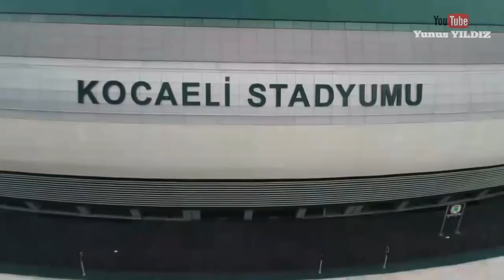37.000 KİŞİLİK KOCAELİ STADI BİTTİ! (DRONE ÇEKİM)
EURO 2024'E ADAY STADLARDAN BİRİ OLAN 37.000 KİŞİLİK KOCAELİ STADYUMU TAMAMLANDI. YETKİLİLER KIŞ AYLARINDA AÇILIŞ YAPMAK İSTEMEDİĞİNDEN, STAD MART-NİSAN AYLARINDA AÇILMASI PLANLANIYOR..